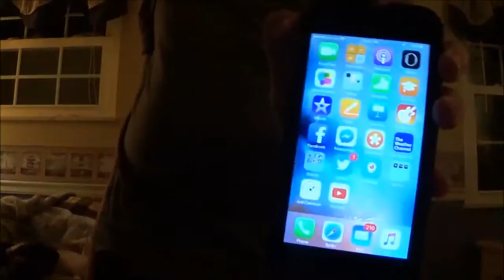HAPPY HOLIDAYS 2015-16!!!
Austin shows what he got for Christmas in 2015.